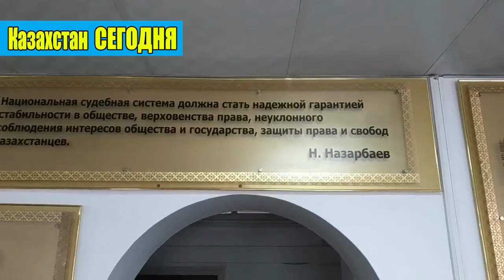АКИМ ИГРАЕТ С ЗАКОНОМ БАЙБЕКА ЖДУТ В СУДЕ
Помочь каналу:
Номер карты(Каспи БАНК): 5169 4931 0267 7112
Номер карты(Алфа БАНК): 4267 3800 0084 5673
Номер карты(Сбербанк): 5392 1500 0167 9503
Спасибо за помощь мой друг)
Интервью с места событий! АКИМ ИГРАЕТ С ЗАКОНОМ - это правда или фарс? БАЙБЕКА ЖДУТ В СУДЕ - знает ли об этом градоначальник? Интервью гражданского активиста Альнура Ильяшева.

Далее не читать: басе, информационный, портал, казахстан, главные, новости, назарбаев, дворцы, айдос, садыков, наталья, садыкова, оппозиция, болат назарбаев, тусау кесу, бауыржан байбек, алматы, аким, алматинская область, семья болата назарбаева, жена болата назарбаева, дом, свадьба, семья, тусау кесу сына, обрезание пут сыну, той, назарбаев 2019, жены, дети, торегали тореали, мадина садвакасова, дос мукасан, роскошь, казахская, понты, хан торе, байбек, нурсултан назарбаев, президент, правительство, законы, перестановки, акимат, власти, аким алматы, аким астаны, акимат алматы, акимат астаны, пробки, пробки в алматы, скандалы в алматы, поесть за 500 тенге в алматы, болашак, выпускник болашака, политика, политика казахстана, дубляж озвучка творчество юмор смешно пркиол, tengrinews, tengri, тенгриньюс, эфир, новости казахстана, пробки алматы, акимат города алматы, aparking, парковки алматы, брт, лрт, алгабас, новые станции метро, полная, версия, казинформ, сми, астана, inform.kz, news, astana, kazakhstan, срочно, instagram, facebook, google, watsup, жесть, смотреть, до, конца, прикол, неудачи, детский, обзор, кошка, эпичное, видео